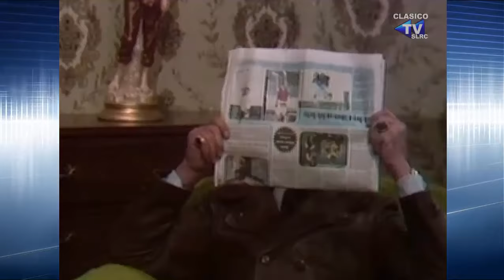HOGAR DULCE HOGAR (1976) - No me dejes Pepe!!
EnsaladaDeLocos, MiSecretaria y SeñoritaCometa.. MUY PRONTO!!!